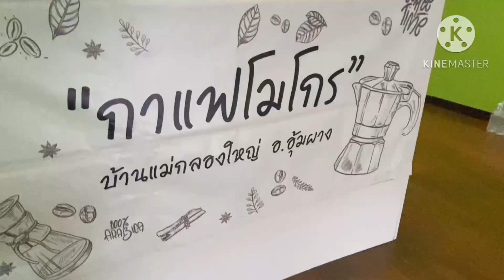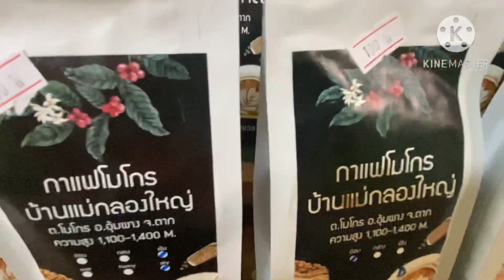#ความสุข ความรัก การคั่วกาแฟ บ่าวกิ่งนำเสนอ